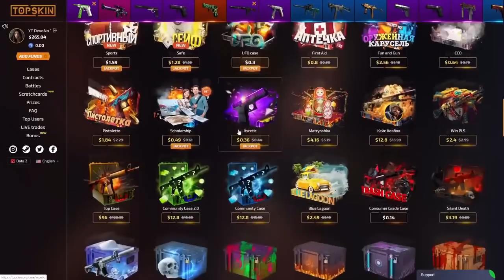Ne OLUR ANLA - BERK RİP TEPE EN İYİ ANLAR 10